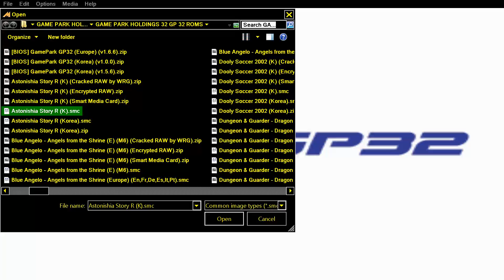Raphael Korea smc GAME PARK GP32 WARNING SLOW FRAMERATE ACTION USE 2X VIDEO SPEED4